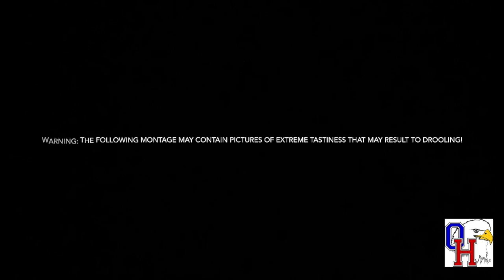Eagle News - Episode 5 of Season 14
Today's show includes Maddie and Elanie as the host and Addi has the weather/trivia/This Day in History!